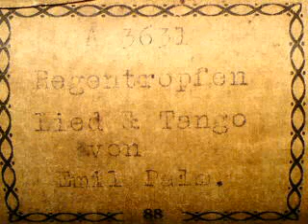REGENTROPFEN, DIE AN DEIN FENSTER KLOPFEN ...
Lied und Tango von Emil Palm

Notenrolle "EMPECO" der
Firma "EMPECO - FABRIK HANDGESPIELTER KÜNSTER-
NOTENROLLEN, Michael, Preuss & Co. GmbH, Berlin" (1935)

Emil Palm (* 26. Januar 1890 in Köln; † 11. März 1963 in Berlin) war ein deutscher Komponist und Kapellmeister der Unterhaltungsmusik. Bekannt wurde er durch seine zusammen mit Willi Ostermann und Anderen komponierten Stimmungslieder, insbesondere den Schlager „Regentropfen, die an Dein Fenster klopfen".

Er wurde als eines von 12 Geschwistern 1890 in Köln geboren. Sein Vater, Johann Joseph Palm, hatte als ehemaliger Husar und Kriegsinvalide vom Preußischen Staat eine Orgeldreher-Konzession erhalten, zog als «Orjels Palm» Tag für Tag durch die Straßen von Köln, um seine große Familie zu ernähren und war eine stadtbekannte Legende. Emil kam so bereits früh mit Musik in Berührung.

Noch vor dem Ersten Weltkrieg kam es zu einer Zusammenarbeit mit dem Kölner Krätzchensänger Willi Ostermann, der selbst keine Noten schreiben konnte. So schrieb Palm die Musik für den Titel Wä hätt dat vun d'r Tant gedaach! (Wer hätte das von der Tante gedacht), das 1908 den Preis für das beste Lied in Kölner Mundart gewann. 1911 heiratete Ostermann Emil Palms Schwester, die Revuetänzerin Käthe Palm.

In den 1920er und 1930er Jahren arbeitete Palm als Kapellmeister und Komponist zunächst in Köln und später in Berlin. Er schrieb viele Lieder für Kölner Karnevalsgesellschaften. Sein Büttenmarsch Woröm si' mar dann nit immer su gemütlich wie hück? wurde 1927 von Robert Koppel gesungen und bei der Deutschen Grammophon veröffentlicht. 1934 erschienen drei Filme, zu denen er die Musik geschrieben hatte. Er komponierte auch Militärmusik und war Mitglied der NSDAP. Sein vom Blasorchester Carl Woitschach auf Platte eingespieltes „Heimatlied" Deutsch sein, heißt treu sein! (Text: Ernst Petermann) wurde bei Aufmärschen der Nationalsozialisten gesungen. Sein größter Erfolg wurde 1935 der Tango-Schlager Regentropfen, die an mein Fenster klopfen in einer Aufnahme der Metropol Vokalisten und der Lewis-Ruth-Band. Auch Eric Helgar, Rudi Schuricke und das Meistersextett nahmen das Lied in ihr Repertoire. Später wurde es von Heinz Erhardt und Christian Hölbling auch in Sketchen verwendet.

Nach dem Zweiten Weltkrieg setzte er seine Tätigkeiten in Berlin fort. Seine Kompositionen wurden in verschiedenen Musikverlagen veröffentlicht. Er verstarb 1963 und wurde auf dem St.-Matthias-Friedhof in Berlin beerdigt.

(Quelle: Wikipedia)